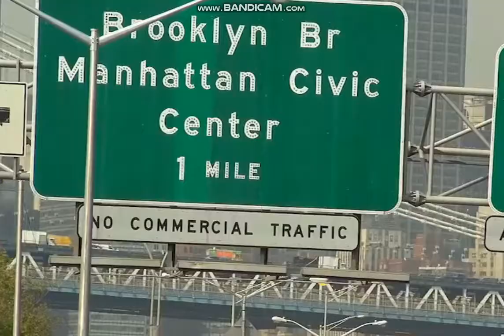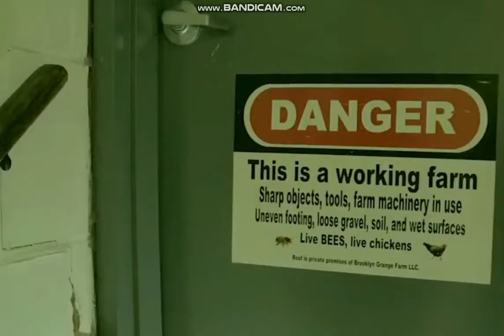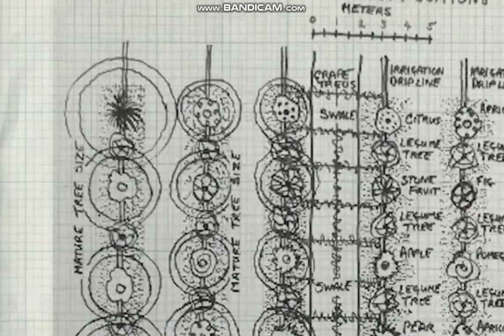КАНАЛ ** ЛЕСОСАД **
В канале собраны переведенные нами фильмы о лесосадах и пермакультуре.